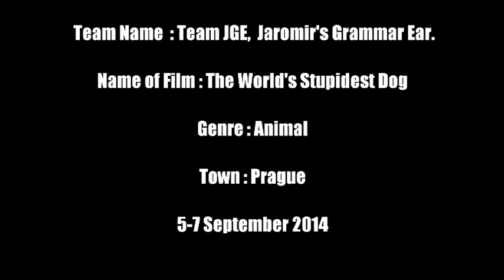The World's Stupidest Dog (Cz Titulky)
As Part of "Prague 48hour film Project we (TeamJGE) made this Animal film in 48 hours YES ! Only 48 hours !!
including an Umbrella ,"only a genius would think of this" and Bartolemy Novosad World Traveller
Directed by Scott Lee Hansen and Jana Hansen
Written by Scott Lee Hansen, Iain O'Neill and Petra O'Neill
Starring AYGA
Mia and Ma Dog
Ayga voice : Petra O'Neill
Humans: Iain O'Neill, Mister Stephen Crane,Tereza Gregorova, David Kocourek, Misa Sehnalova
Production assistants : Misa Sehnalova and Marketa Butorova
Thanks go to Tereza Beranova, Elaine,Martin, Simon, Summer, Freya,Robin, Karel the bodyguard, Zapi, Misa Bajerova
That was tough :)